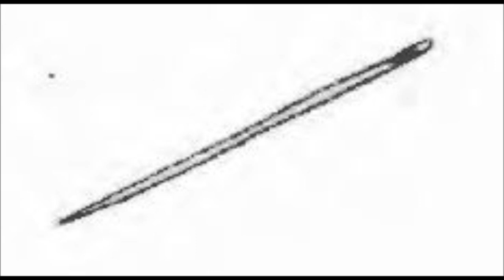পানতা্ বুড়ি || PANTA BURI || Bengali Audio Story 6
পানতা্ বুড়ি written by Jyogindranath Sarkar. This story is taken from class 3 bengali text book (Patabahar)